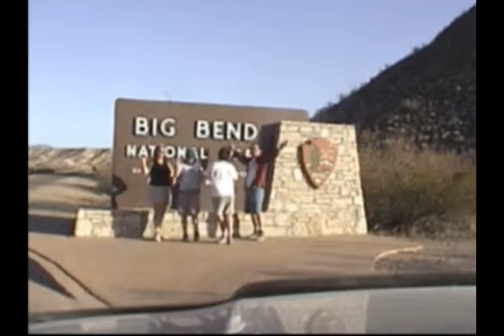2007 - Santa Fe - Intro